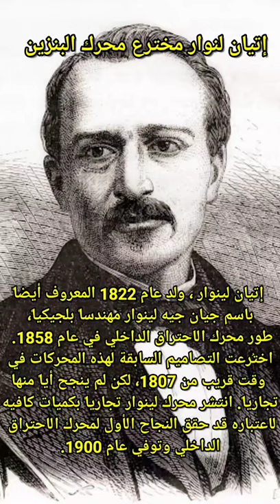إتيان لنوار مخترع محرك البنزين 🔥😲